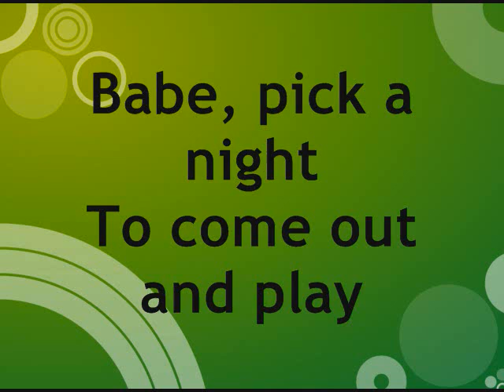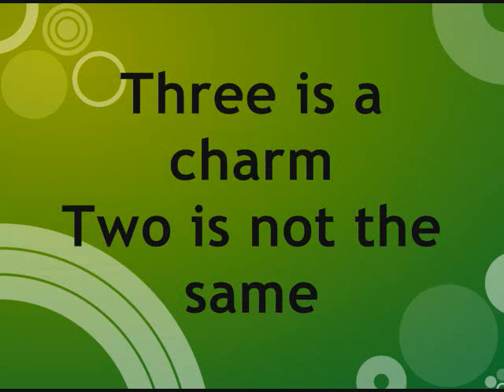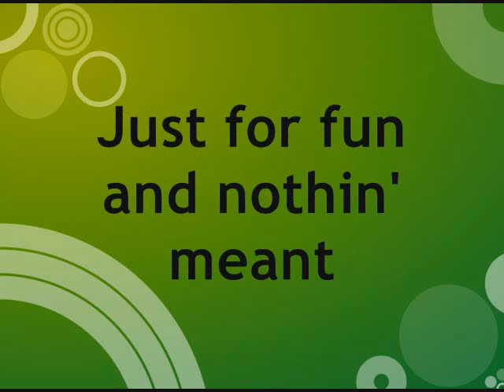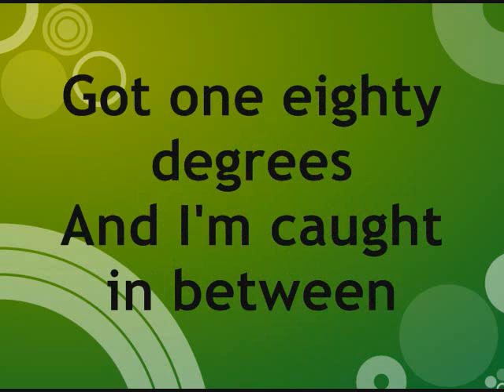Britney Spears-3 ((Lyrics))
Britney Spears-3 ((Lyrics)) XD